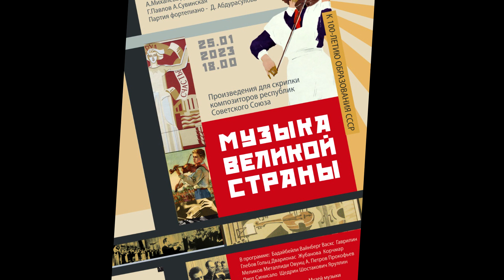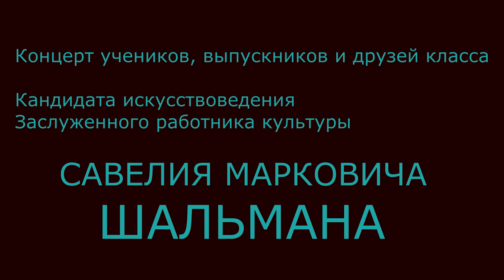Музыка великой страны (первое отделение)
Концерт учеников, выпускников и друзей класса кандидата искусствоведения Заслуженного работника культуры Савелия Марковича Шальмана (первое отделение). Скрипичные произведения композиторов республик Советского Союза. Шереметевский дворец - Музей музыки (Белый зал).